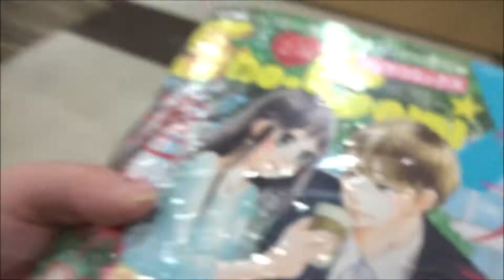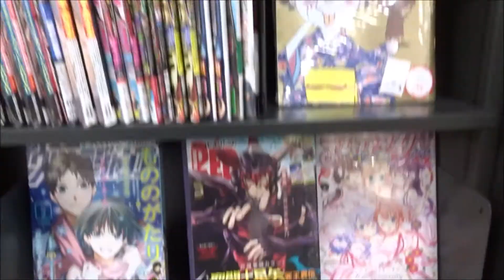Sho－ComiX 2021年2月14日号「おとなの初恋」星森柚稀も【小学館】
500万回再生達成
918万1246再生(2020.1.1.)
3年間で動画1万本
Hiroshima Prefecture
Itsukushima Shrine
 毎日投稿
広島youtuber
次世代 youtuber
１日10万回再生
１００万回以上再生されている動画、チャンネル